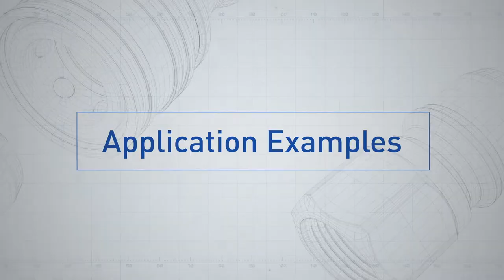[NITTO KOHKI]Quick Connect Couplings "CUPLA"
This is the introduction movie of NITTO KOHKI's Quick Connect Couplings "CUPLA".

Features
- No tools are required. Quick Connect Couplings can be connected and disconnected by simple operation.
- A Wide range of needs with a lineup of more than 25,000 types.
- Pursuing higher quality from development to production.

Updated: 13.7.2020